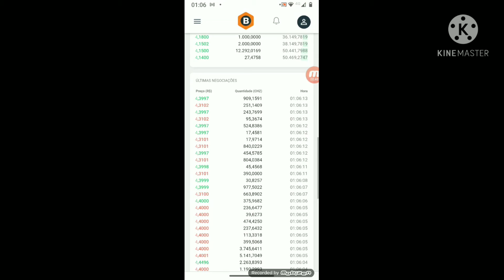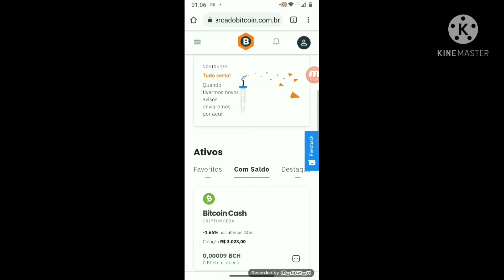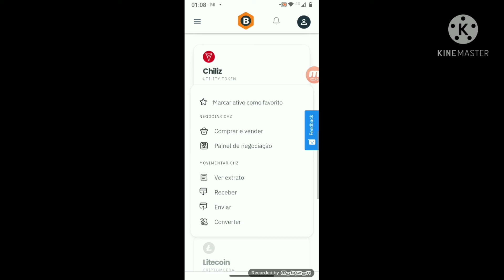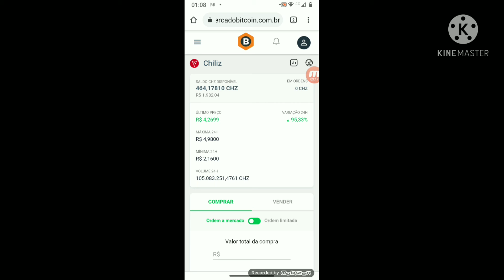🚨chiliz vai te deixar Rico 😱